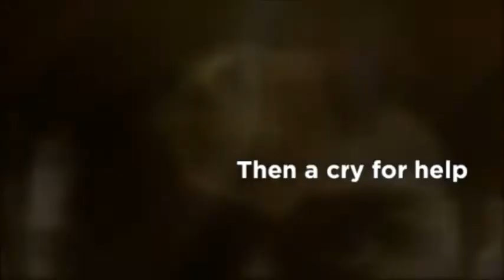Vlog 15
The dreaded Chapter 6 is done! Woohoo!!